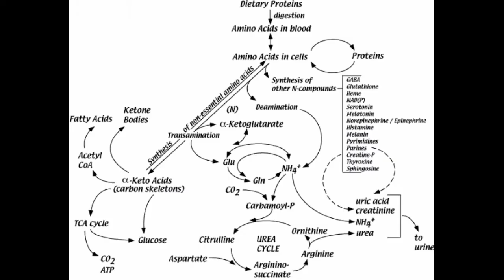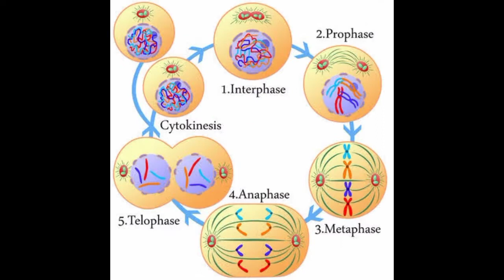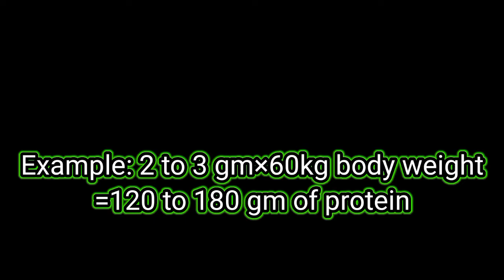WHAT IS PROTEIN ?🥩 HOW MUCH PROTEIN DO I NEED A DAY FOR MUSCLE BUILDING ?💪 (தமிழ்) EXPLANATION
WHAT EXACTLY IS PROTEIN?

Proteins are large, complex molecules that play many critical roles in the body. ... Proteins are made up of hundreds or thousands of smaller units called amino acids, which are attached to one another in long chains. There are 20 different types of amino acids that can be combined to make a protein.

HOW MUCH PROTEIN DO YOU NEED TO BUILD MUSCLE?

To increase muscle mass in combination with physical activity, it is recommended that a person that lifts weights regularly or is training for a running or cycling event eat a range of 1.2-1.7 grams of protein per kilogram of body weight per day, or 0.5 to 0.8 grams per pound of body weight.

support. ❤️